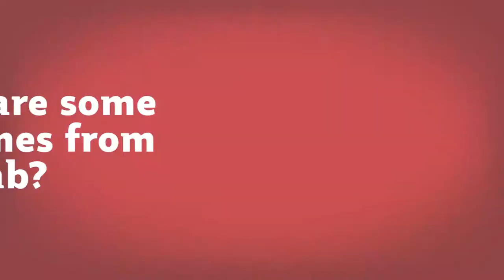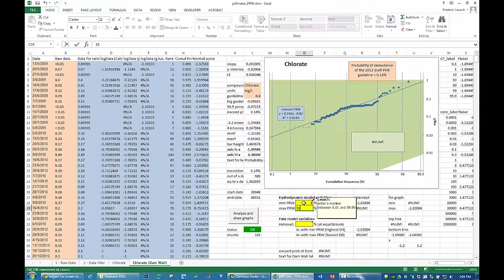Fred Leusch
Associate Professor Fred Leusch is the program leader for water quality and diagnostics at Australian Rivers Institute. Here he explains the outcomes and challenges of his research as well as its importance in water recycling.